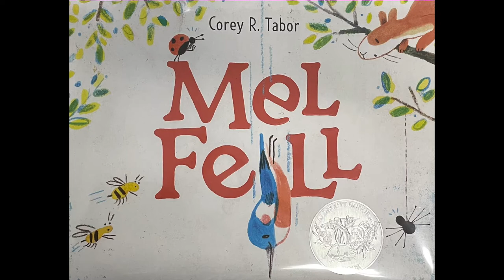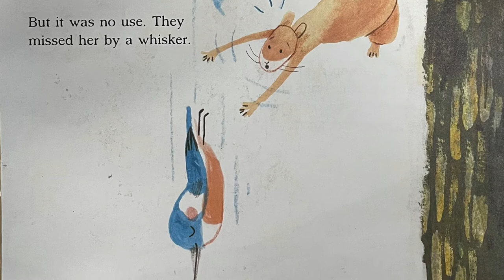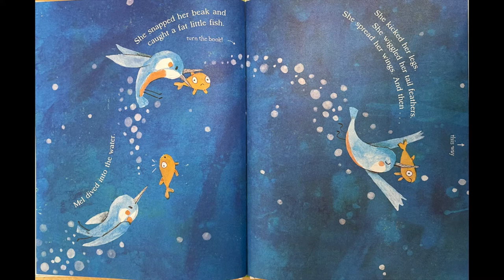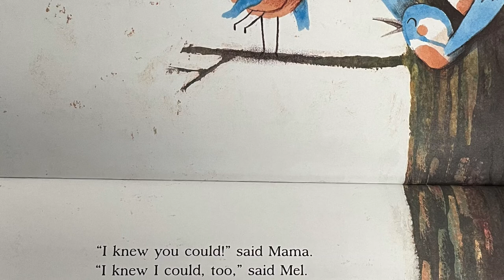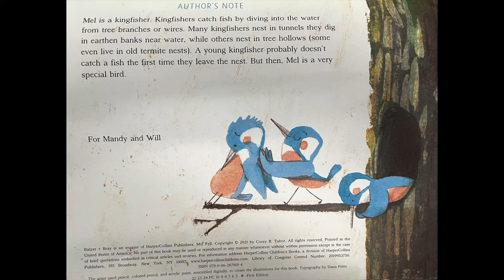Mel Fell Read Aloud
"Mel Fell" By Corey R. Tabor read aloud.  This Caldecott Honor Book features a brave kingfisher embarking on her first attempt at flying.